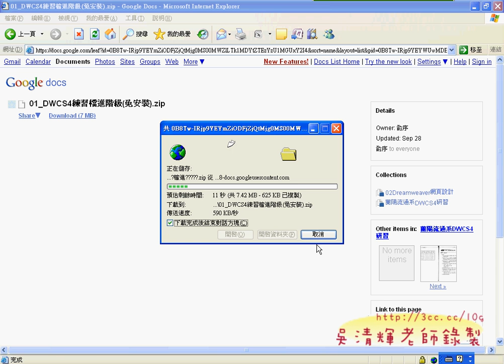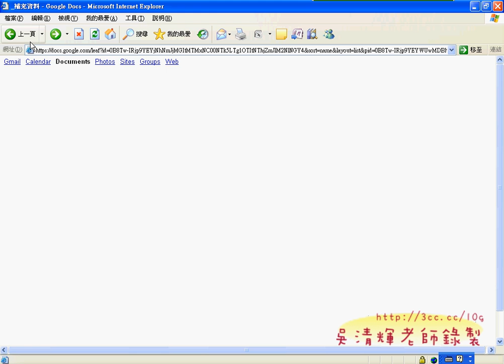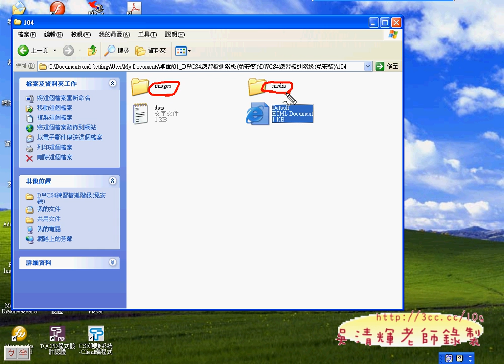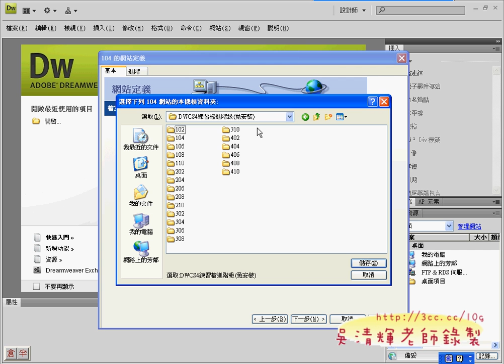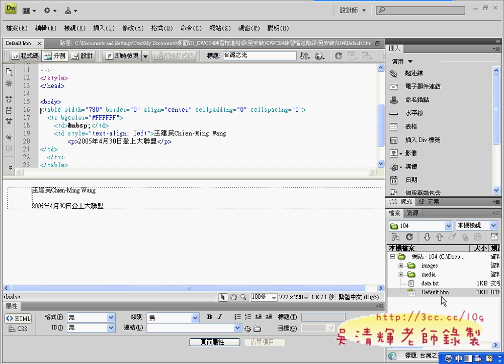01_下載與新增網站流程.avi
蘭陽技術學院行銷與流通管理系提升教師能力計畫
--TQC+Dreamweaver CS4研習--

這次應蘭陽技術學院行銷與流通管理系李老師之邀，
能到系上分享Dreamweaver CS4證照考試的教學經驗，
對於Dreamweaver網頁設計的教學已經有超過10年以上，從最早的Dreamweaver3的版本開始，
還有之後加入無需寫程式存取資料庫功能使他大放異彩，
之後被ADOBE公司併購後更是如虎添翼，最近的Dreamweaver5.5也加入了寫APP的能力，
相信Dreamweaver的學習會更多人加入。

今年的技職之光洪振傑，也是湜憶的學生，他也是這次ANDROID五零高手大賽的第二名得主。
以上是這次上課的影音：

01_下載與新增網站流程
02_104題台灣之光(1-3)
03_104題台灣之光(4-6)
04_104題台灣之光(7-10)
05_104題台灣之光
06_206_Camera_People(1-3)
07_206_Camera_People(4-10)
08_206_Camera_People(易錯說明)
09_練習系統與302題結果說明
10_302全新功能介紹(1-3)
11_302全新功能介紹(4-6)
12_302全新功能介紹(7)

Google Andriod,蘭陽技術學院,行銷與流通管理系,湜憶,吳清輝老師,程式開發,線上教學,e化創新,雲端計算,吳老師提供